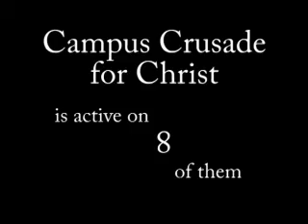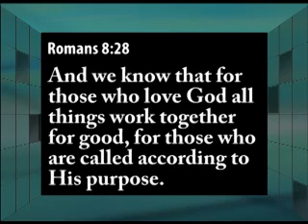Arkansas Campus Crusade Promo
Short video mpd